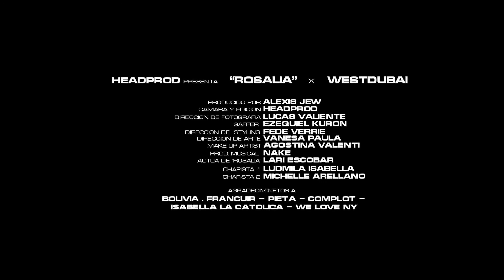WE$T DUBAI | ROSALIA (José EDITORR)